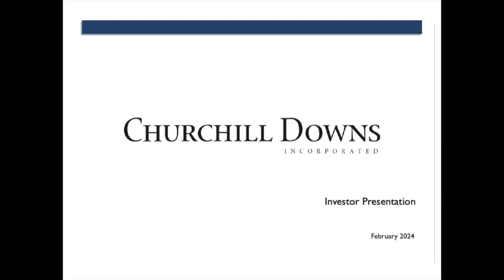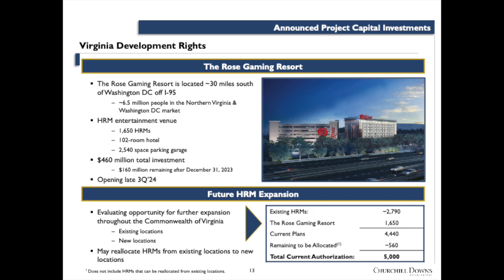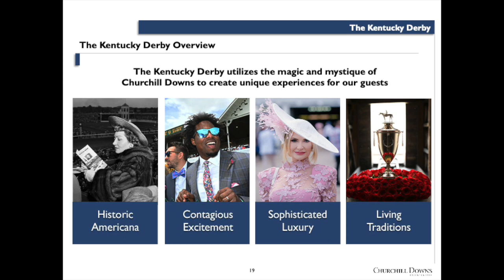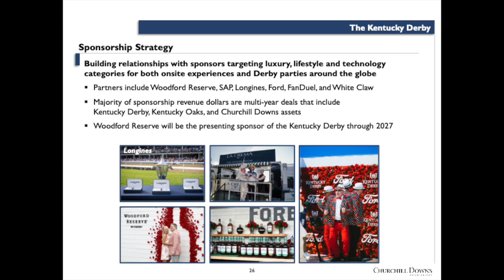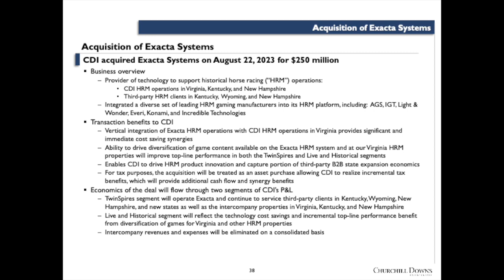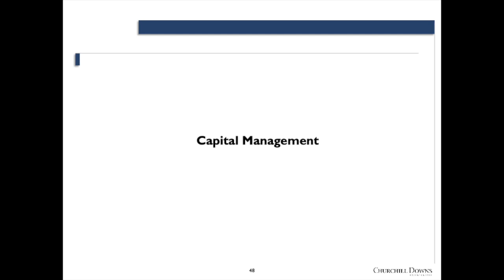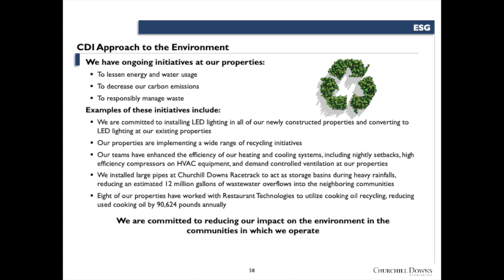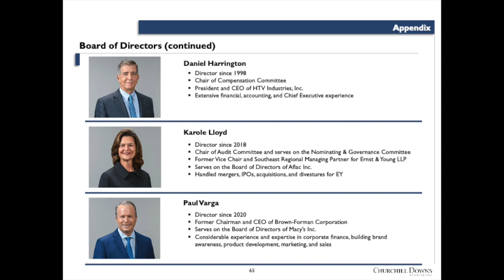Churchill Downs CHDN Q4 2023 Earnings Presentation